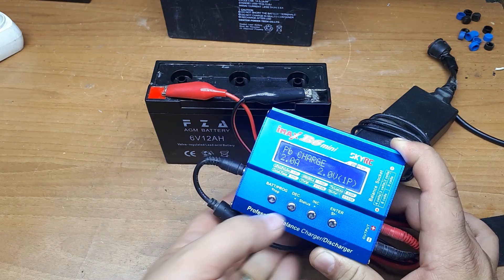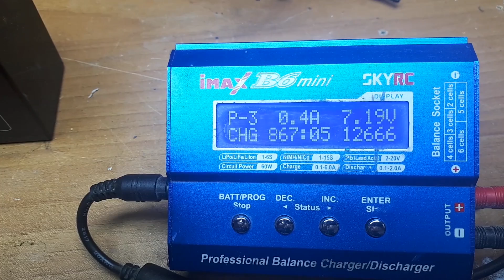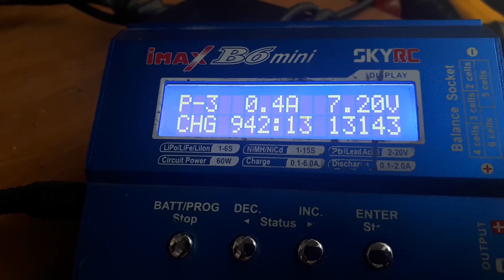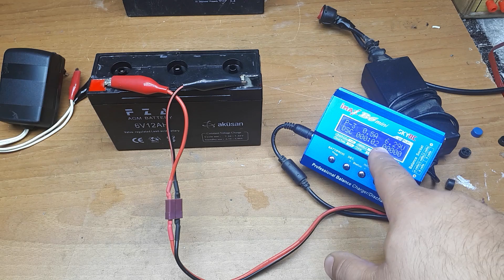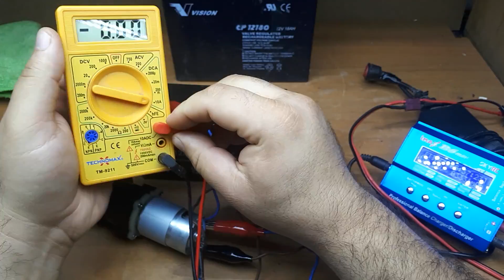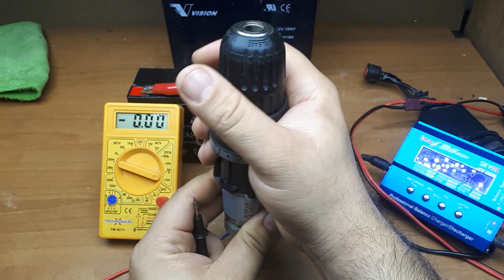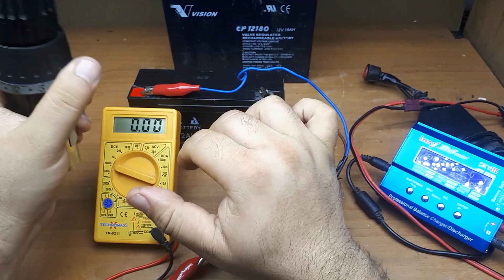6V 12AH but loaded 14AH-Dry Battery Reborn - Ölü durumdaki 12 Amperlik kuru akü 14 Ampere çıktı!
I repaired the battery that came out of the cordless pram and said to be not charging. First I added boiled chilled water to its cells. Then I charged it for 4 hours with the desulphator circuit I made. Then I left it on the charger for a long time and the result is amazing !!! The battery, which is 6 volts and 12 amps, kept current over 14 amps !!! I tested the power and what happened is real I tried to tell you the process in detail. I hope you will like it. Have a good time ...
Akülü çocuk arabasından çıkan ve şarj olmadığı söylenen aküye kaynatılmış soğutulmuş su ekledim. Ardından kendi yaptığım desülfatör devresi ile 4 saat şarj ettim. Daha sonra şarj aleti ile uzun şarja bıraktım ve sonuç inanılmaz!!! 6 volt 12 amper olan akü 14 amperin üzerinde akım tuttu!!! Gücü test ettim ve olanlar gerçek. Sizlere detaylı bir şekilde süreci anlatmaya çalıştım. Umarım beğenirsiniz. İyi seyirler...